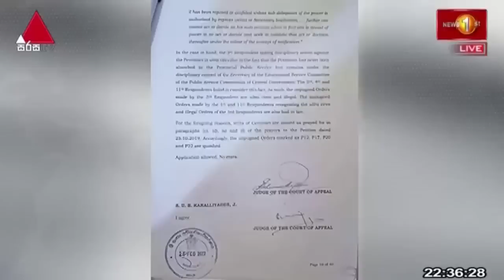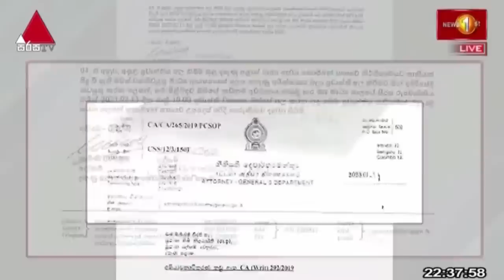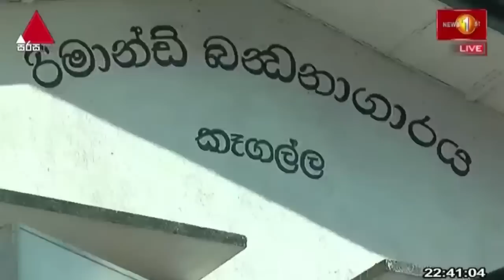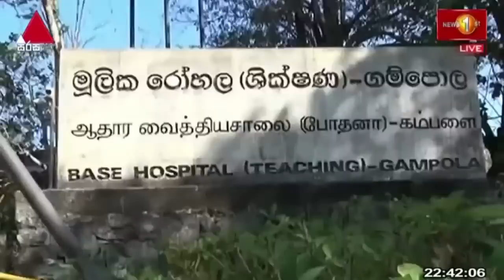News 1st: Prime Time Sinhala News - 10 PM | (08/03/2023) රාත්‍රී 10.00 ප්‍රධාන ප්‍රවෘත්ති